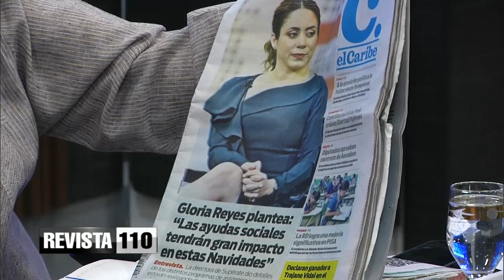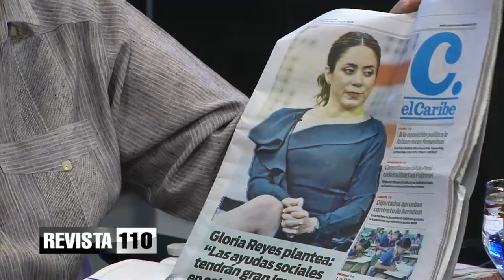Urgentes Cambios Necesarios en el Sistema de Salud y Seguridad Social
Gustavo Güílamo, reconocido experto en seguridad social, ha emitido una clara advertencia sobre la necesidad apremiante de transformar el sistema de salud y seguridad social en la República Dominicana. Desde su perspectiva, los cambios son imperativos y no pueden esperar más.

En una reciente declaración, Güílamo destacó la evolución demográfica en el país, subrayando que, en comparación con los inicios del sistema de seguridad social, ahora cerca del 9% de la población dominicana supera los 60 años. Este cambio demográfico requiere una revisión total de la estrategia actual para garantizar que los servicios de salud sean sostenibles en el futuro.

"La longevidad de la población es un logro, pero también plantea desafíos significativos", expresó Güílamo. "No solo estamos viendo un aumento en la población de adultos mayores, sino que también están llegando con condiciones de salud más complejas y crónicas. No podemos ignorar que el enfoque actual no es adecuado para satisfacer estas necesidades cambiantes".

El experto subrayó la importancia de priorizar las inversiones en servicios preventivos y mejorar los niveles de salud desde una edad temprana. Advierte que el enfoque a corto plazo, centrado únicamente en resolver los problemas inmediatos, no aborda la realidad de un sistema de salud que enfrenta desafíos cada vez mayores.

"No podemos limitarnos a resolver los problemas salariales de los gremios. Debemos considerar la transformación integral, mirando hacia el futuro y anticipándonos a las demandas cambiantes de la población", añadió Güílamo. "Esto no solo se aplica al sector de la salud, sino también a la educación y otros ámbitos".

En sus reflexiones, Güílamo hizo hincapié en la necesidad de un enfoque a largo plazo que tenga en cuenta la dirección que está tomando la salud y la enfermedad en la República Dominicana. Destacó la importancia de adaptarse a los diferentes tipos de poblaciones y anticiparse a los desafíos que puedan surgir en el proceso.